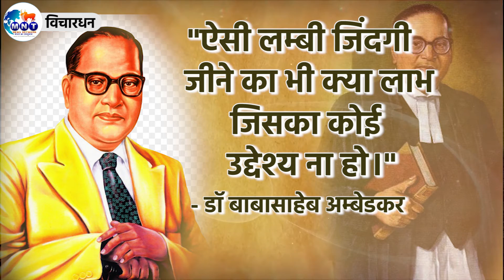Vichardhan" डॉ बाबासाहेब अम्बेडकर"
"ऐसी लम्बी जिंदगी
जीने का भी क्या लाभ
जिसका कोई
उद्देश्य ना हो।"
- डॉ बाबासाहेब अम्बेडकर